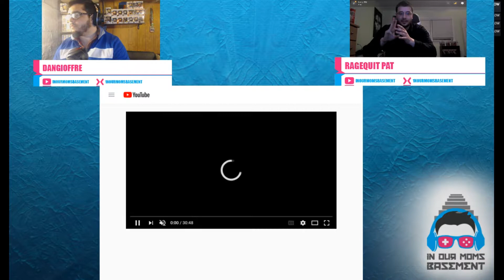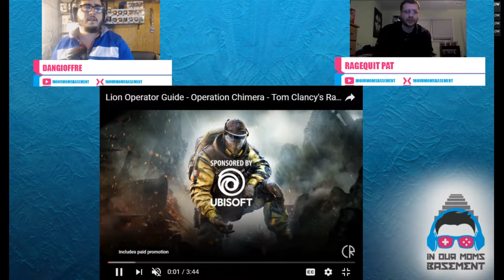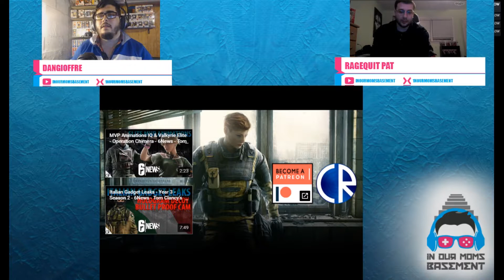Nintendo Direct Talk - Podcast EP 19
What a Nintendo Direct this year so far!!! Great announcements! Great titles! Super pumped for Nintendo! We also talk other games!

Mixer.com/1nourmomsbasement

02:10 - Shadow of the tomb raider announcement and others
05:05 - Sega genesis collection
07:00 - State of Decay 2
13:30 -  Burnout Paradise Remastered
15:30 - Rainbow Six operation chimera
36:20 - Nintendo Direct
42:30 - March Game Preview